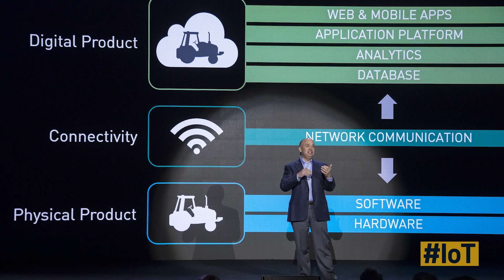The IoT Closes the Loop on Product Lifecycle Management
Experts outline how connected devices are providing manufacturers with more information than ever before | Connect with PTC

 The Internet of Things is about connecting devices, and that creates a wealth of opportunities for businesses in the form of the information that these smart devices are able to provide. This information is especially important to designers, engineers, and salespeople who work in lifecycle management.

 “Any customers developing products today are on a really exciting journey to transform those products for the Internet of Things,” explains Jill Newberg, senior director, market development, PLM, PTC. “They need to design them to collect the data that’s coming back from the field. So they need to design for the smart, connected world, and then they need to leverage that data back into their design and development process, to close the loop to see if that product was successful.”

 Jim Brown, president of Tech-Clarity, explains that this new technology is strengthening the relationship between consumers and manufacturers.

 “You think about what’s happening now, products used to go out the door, and they were gone,” Brown says. “Maybe you’d get a failure report, or maybe you’d get feedback from a handwritten form filled out by maybe one out of 1,000 people or something, and you really just weren’t in touch with the product anymore. And what’s happening now is products are staying in touch with the manufacturers, so they’ve got additional information. But they can also communicate back and make the product better over time, and so there’s this bi-directional communication, and an ongoing true lifecycle of the product, and it really enhances the relationship between the product, the customer, and the manufacturer.”

 Industry analyst Joe Barkai credits PTC and ThingWorx with driving innovation.

 “PTC is at the heart of the conversation these days, because PTC provides the platform, the open ThingsWorx platform,” Barkai says. “But PTC also provides momentum, provides leadership, provides excitement in the process. PTC is sort of drawing the board for the game.”

Make sure you’re taking full advantage of the opportunities presented by IoT. Join the conversation on social media by following the IoT hashtag.